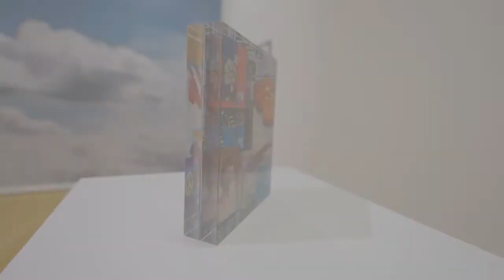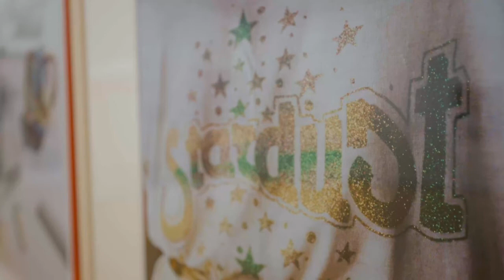Mostre in pillole | Marco Scozzaro #2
Secondo ed ultimo appuntamento con il ciclo mostre in pillole dedicato alla mostra Marco Scozzaro.Did You Have a Nice Day, curata da Luca Panaro e allestita negli spazi di Palazzo Santa Margherita Modena dal 4 giugno al 22 agosto 2021.